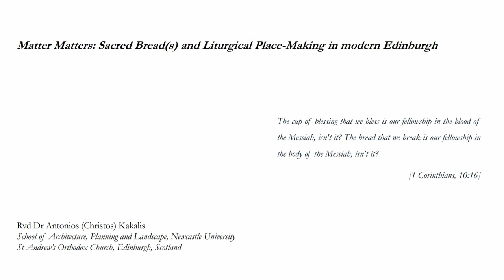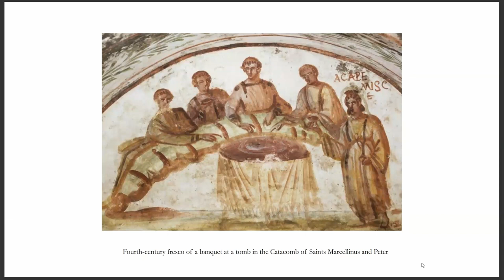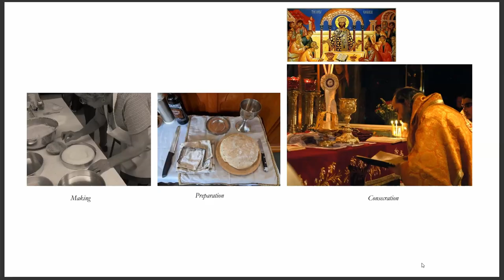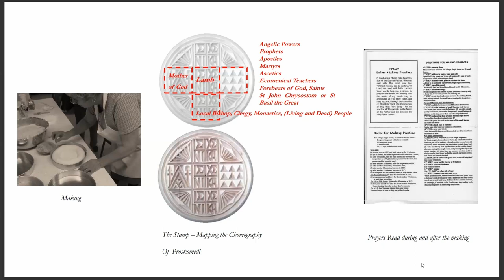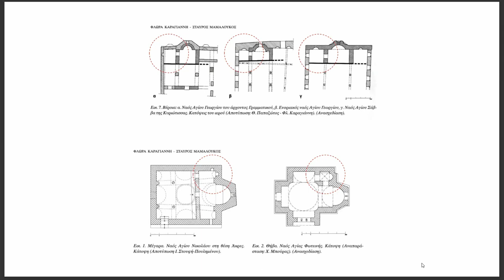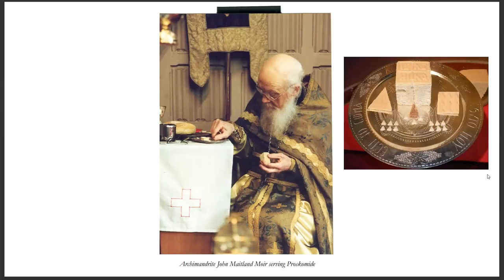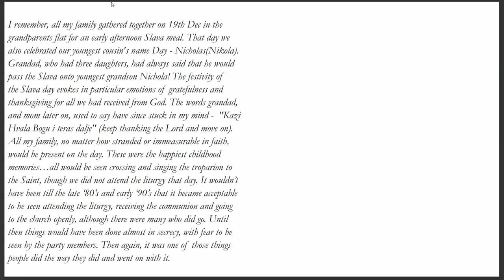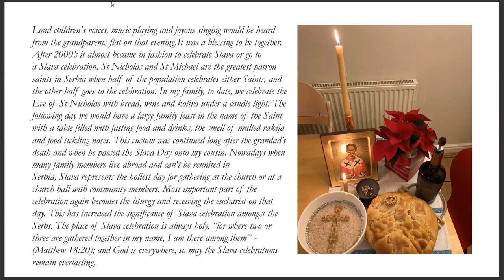Antonios Kakalis, 'Matter Matters'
Advanced studies' seminar on sacred space hosted by Eric Parry Architects, 6 March 2024. With The Very Rev. Archimandrite Antonios Kakalis (Newcastle University)

00:00:00 Fr Antonios Kakalis - Keynote presentation
00:34:46 José de Paiva
00:40:17 Elizabeth Theokritoff
00:44:18 Christian Frost
00:48:02 James Heywood
00:52:57 Veronica Della Dora
00:57:45 Eric Parry

Online talks on sacred space:
Presence, Person, Beauty

This series brings contemporary authors to reflect on some of the most primary questions for theology and philosophy as well as the history of art and architecture. From divine dwelling in the Old Testament to its Christian understanding, the question of divine presence in the visible world has been at the heart of the community of the faithful. From the ancient search for the face of God to the traditional understanding of person, the question of personhood and its myriad implications have challenged our understanding throughout history. They have also guided our understanding of what it means to live together and build our world. And yet, in our contemporary lives, we often seem oblivious to the natural goodness and beauty of the created world in which we dwell and build; even in today’s sacred art and architecture, the word beauty is scarcely, if ever, used. These online seminars on presence, person and the theology of beauty – of the created world, of art and architecture – explore these topics in a way that is by no means exclusive to the sacred, but hopefully provocative in the best sense of the term.

Synopsis: Christian Church architecture has emerged and developed upon the Eucharistic tradition of the Mystical Supper; of breaking bread, dipping it into wine and sharing it amongst the ritual’s participants (Matthew: 26-29; Mark: 22-25; Luke: 19-22, John: 23-25). The presentation explores the role of sacred bread offerings in the liturgical place-making of a transnational Orthodox Christian community in Edinburgh, Scotland. Investigating theories of embodied belonging, personhood, memory and materiality, it seeks to answer questions related to the absolutely needed components of an Eastern Orthodox worshiping place and how their (re)arrangement in different spaces also reflects the dynamics of the body of its congregation. The making of the bread and the liturgical integration and consecration of loaves of bread into the Body of Christ play a key role in the liturgical space and time, defining specific rituals, according to which services are structured. These rituals ask for specific spaces to take place in them at specific moments before or during a service as well as special objects to facilitate their performance. By shedding light on different sacred bread offerings through current practices of transborder religious communities, the presentation aims to argue about the significance of ephemeral elements (in this case bread) in the ways individual and collective embodied identity is constituted through faith acts. Ethnographic work at a transnational Orthodox parish in Scotland will be combined with careful reading of liturgical rubrics will be combined with examples of architectural spaces and experience to argue about sacred breads as objects of inter-cultural material potentials.

Rvd Dr Antonios (Christos) Kakalis is a Senior Lecturer in Architecture and the Co-director of the Architecture Research Collaborative of the School of Architecture, Planning and Landscape at Newcastle University. He is a registered architect (Greece), has obtained the interdisciplinary MSc ‘Design, Space, Culture’ (NTUA, Athens, Greece), holds a PhD in Architecture (University of Edinburgh), and has also studied Theology (IOCS, Cambridge). He has been practising for more than 15 years now and has conducted research and taught at different universities (in Greece, UK and Canada). His work focuses on the conditions of embodied experience of architecture and natural landscape with special emphasis on religious landscapes.  Parts of this research have been published in the co-edited volumes: (with Mark Dorrian) The Place of Silence: Architecture / Media / Philosophy (Bloomsbury Publishing, 2020), (with Emily Goetsch) Mountains, Movements, Mobilities (Palgrave Macmillan, 2017), and the forthcoming  Embodied Awareness and Space: Body, Agency and Current Practice (Palgrave Macmillan, 2023), his monograph Architecture and Silence (Routledge, 2020) and his forthcoming monograph Place Experience of the Sacred: Silence and the Pilgrimage Topography of Mount Athos (Palgrave Macmillan, 2024). His current research involves the closer examination of place and identity in transnational religious communities in the UK and the US as well as issues of resilience and sustainability in the interchange between local and moving communities in Scotland.